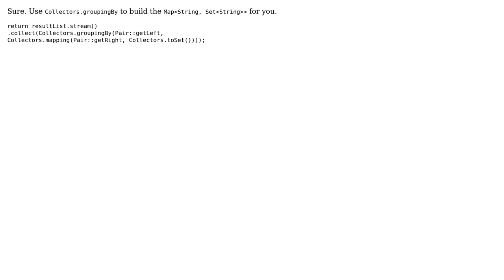Code Review: java for loop with map merge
With thanks & praise to God, and with thanks to the many people who have made this project possible! | Content (except music & images) licensed under CC BY-SA | Music | Images & others | With thanks to user NimChimpsky user Benjamin Kuykendall and the Stack Exchange Network Trademarks are property of their respective owners. You are responsible for your own actions.